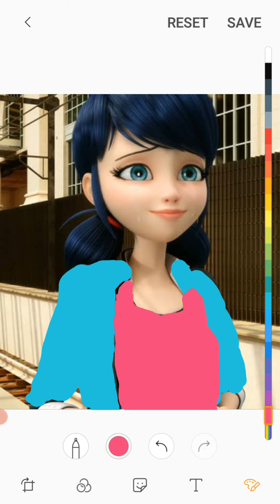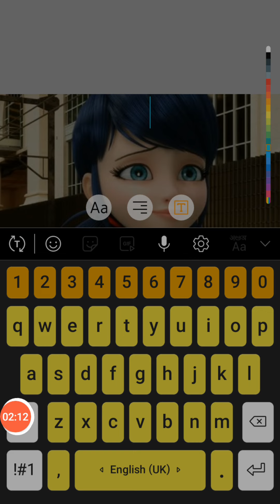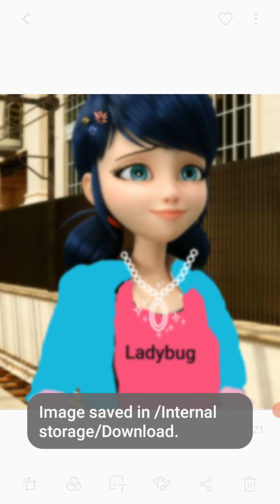Marrinate picture editing part-2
sorry for bad editing